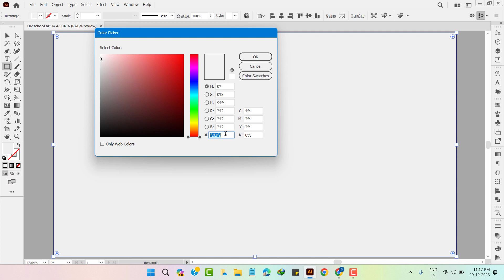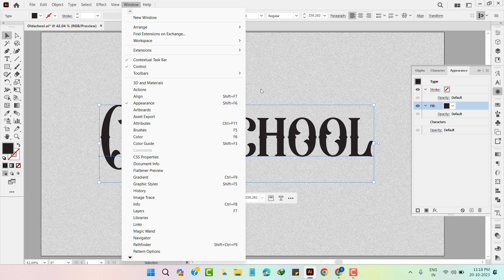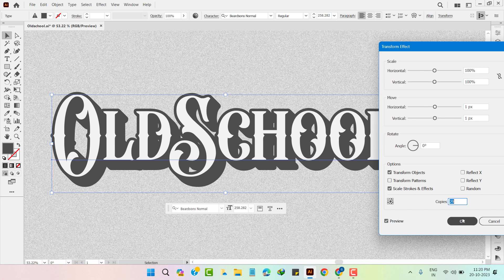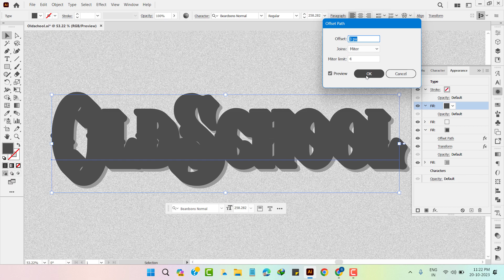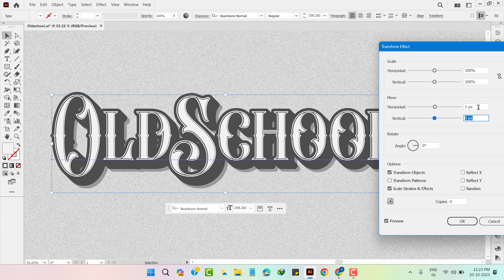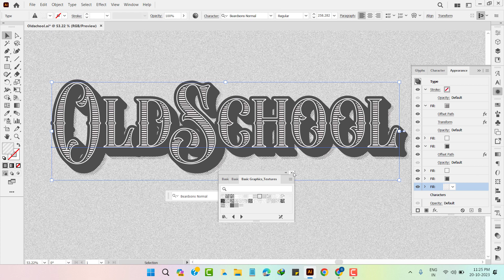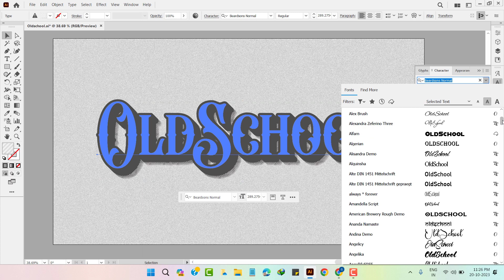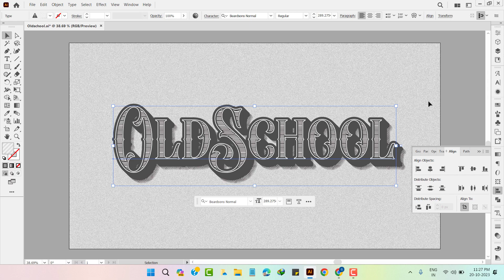Vintage Text Effect in Illustrator. | Retro Text Effect in Illustrator.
You can also get me here:-